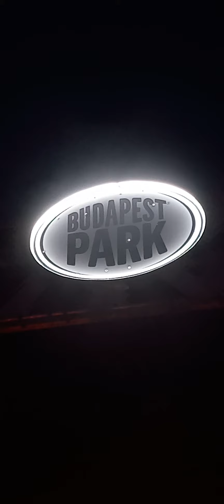VALMAR-ÚRISTEN Budapest Park 2024.06.21.